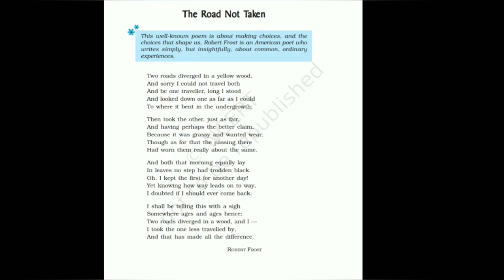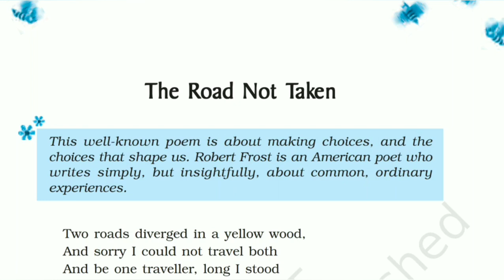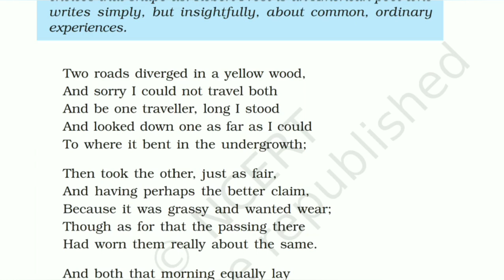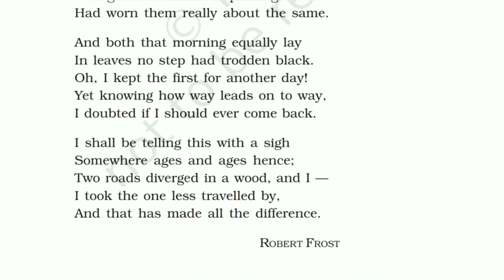Class IX English textbook (NCERT) first poem "The road not taken" full explain in Assamese